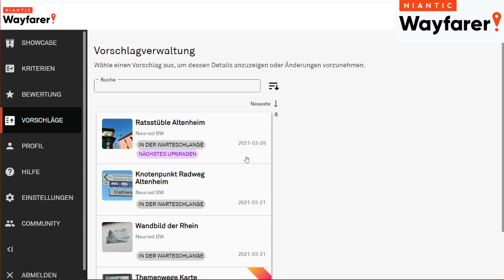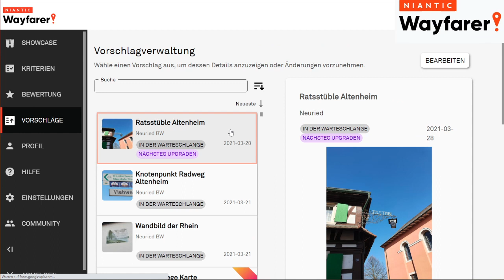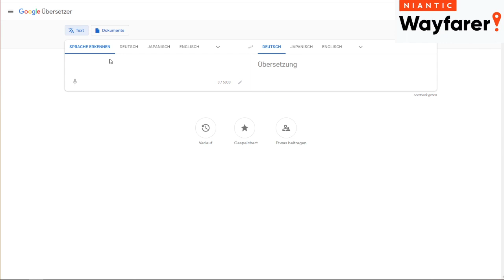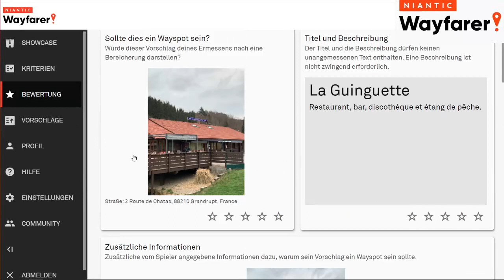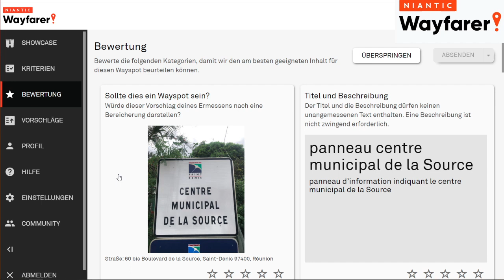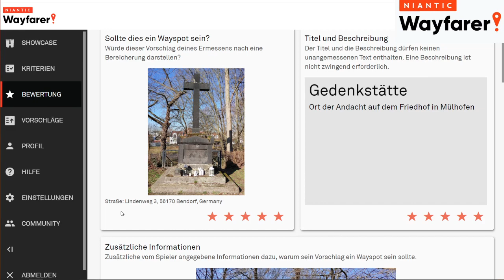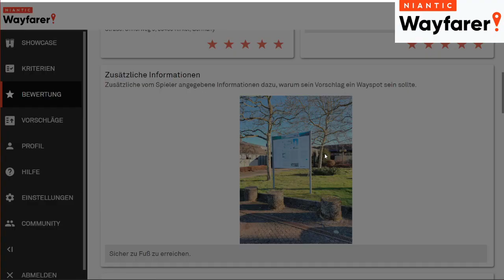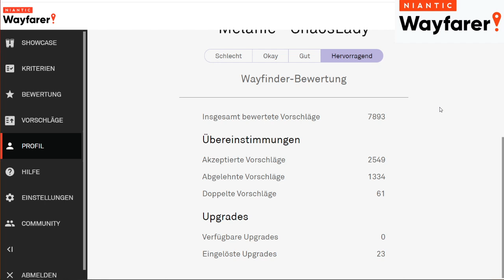mein Vorschlag: die Karte ist durch YAY und im Spiel!!! - Niantic Wayfarer # 155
Über Tipeeestream kannst Du mir eine Spende/Trinkgeld über PayPal / Sofort Überweisung / Paysafe Card / iDeal / giropay / MasterCard / Visa spenden.

 @Sabrina Spielt
Playlisten